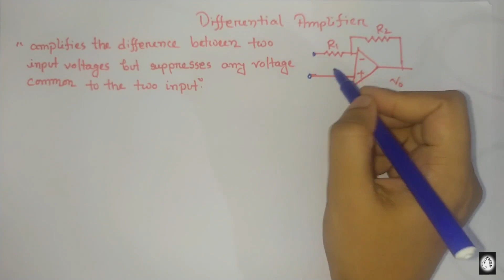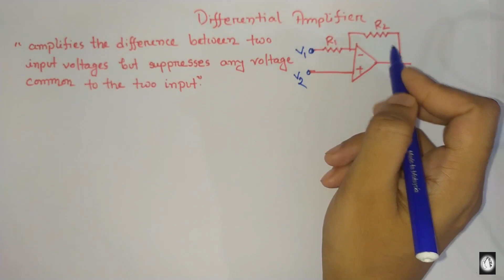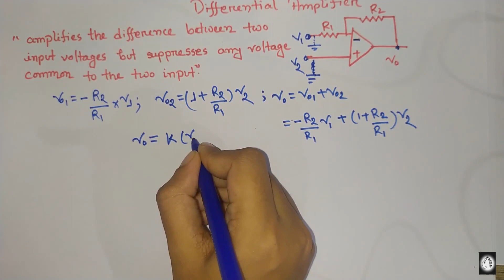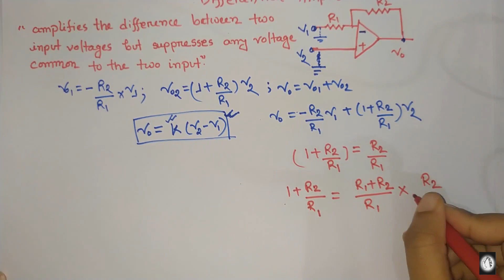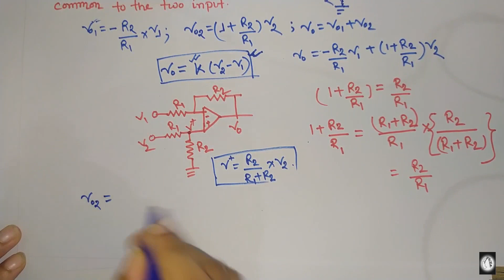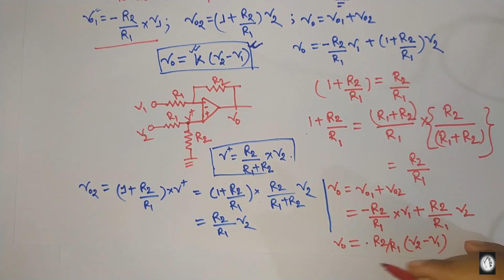Differential amplifier in Bangla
Op-Amp as differential amplifier
Op-amp can be used as differential amplifier where both input terminals, inverting and non-inverting connected to voltage source. Therefore, the output gets expressed in terms of the difference of two inputs.
This video discussed about differential amplifier in detail.